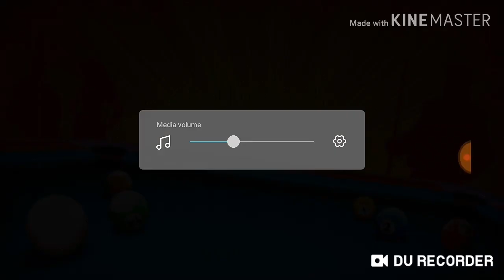Let_s Play in Bangkok 10M ® 8 Ball Pool